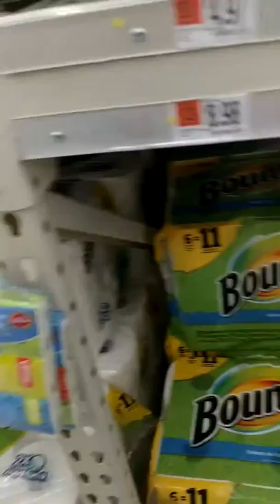Paper towel fort at Walmart.